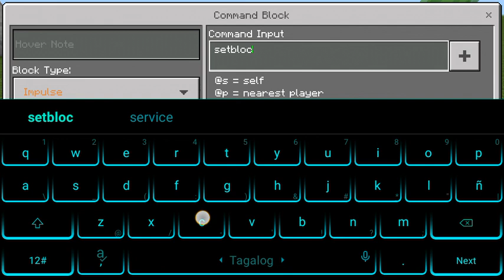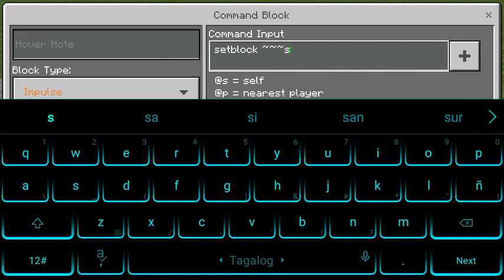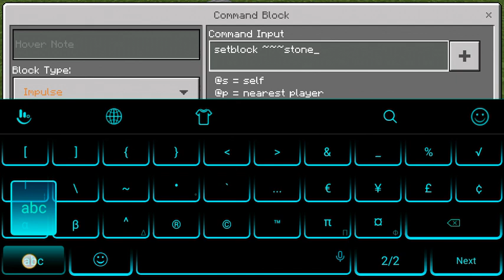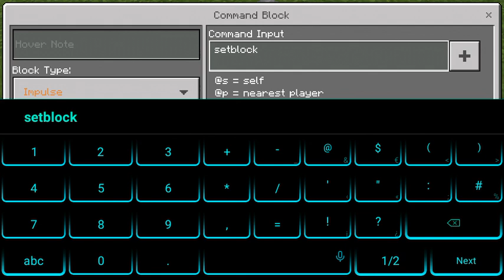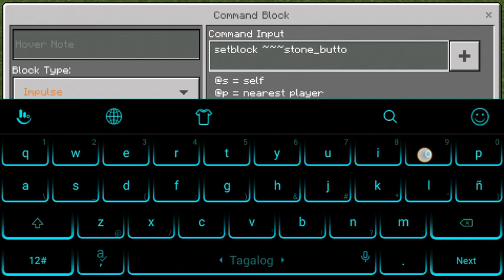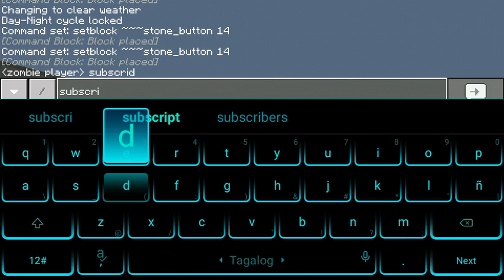How to crawl no mods no blocklauncher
Command_block